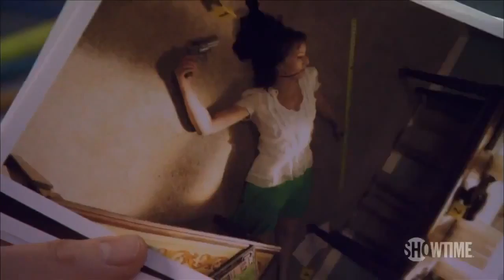Dexter - Trailer(Legendado) 6 Temporada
Confira o trailer da sexta temporada que começa a ser exibida em breve, 2 de outubro.